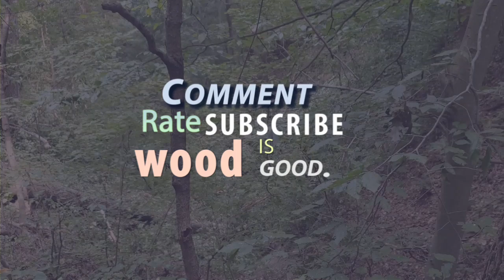Erma in trouble!!!